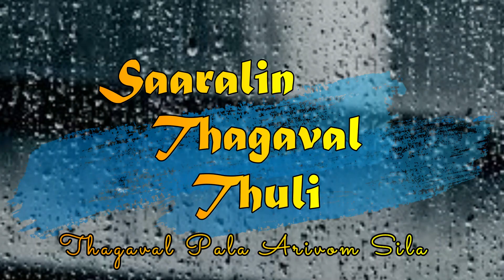STT'S 300 - JADAV MOLAI PAYENG - FOREST MAN OF INDIA in TAMIL - 001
Saaralin Thagaval Thuli proudly presents new segment '300'.
This section includes interesting or inspirational information with videos less than or equal to 5 minutes.

This video is on story of an inspirational person who is referred as 'Forest man of India'.
This is a small dedication video to Padma Shri awardee, Mr. JADAV MOLAI PAYENG.
This video will definitely an inspiration to us.
மரம் நடுவோம் !!! நாட்டின் வளம் காப்போம் !!!

Content Source: Wikipedia English & Tamil